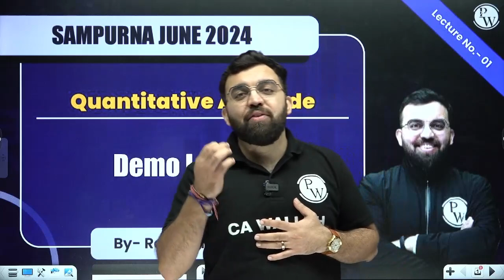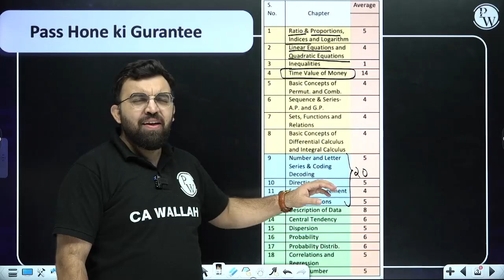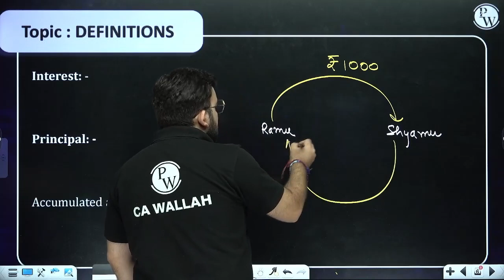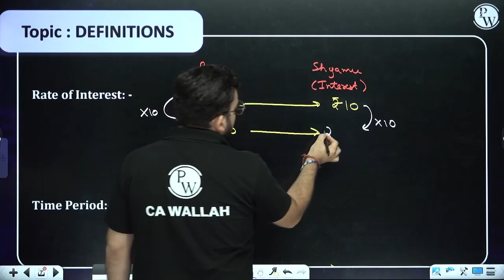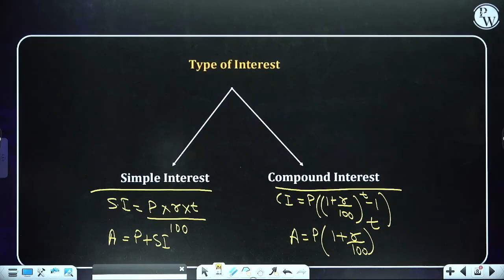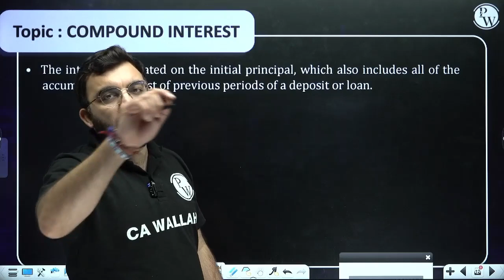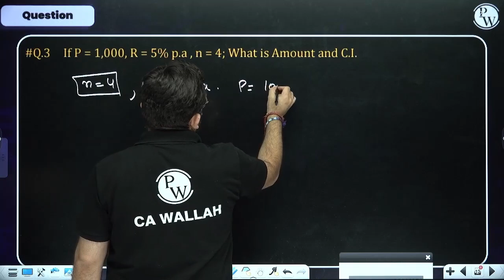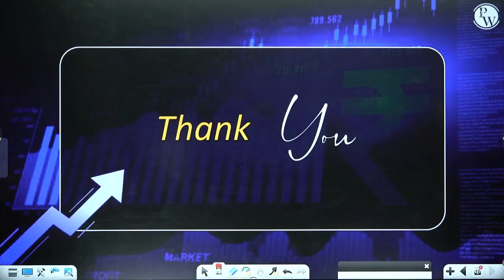Quantitative Aptitude CA Foundation || Sampurna June 2024 Demo Lecture || CA Wallah by PW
✅CA Foundation Dec 2023 Brahmastra Series -